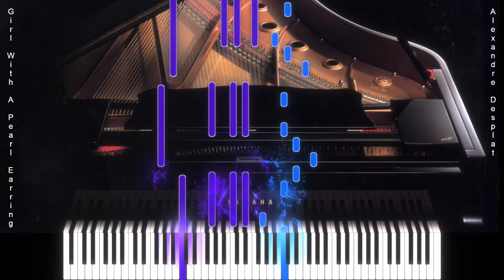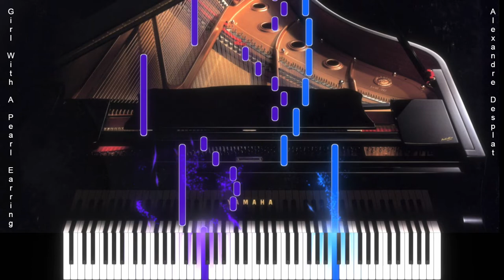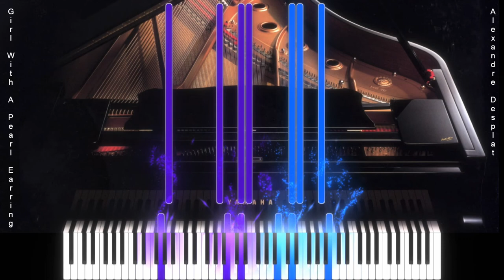GIRL WITH A PEARL EARING - Griet's Theme (piano duet)